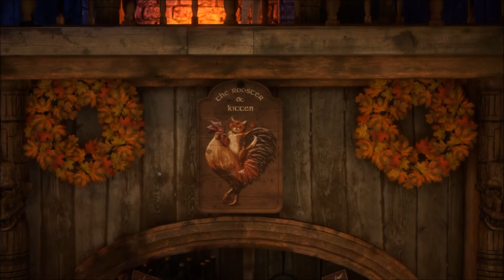Dreamfall Chapters Book 3 Realms Chapter 6 Part 12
The highly anticipated follow-up to adventure classics The Longest Journey and Dreamfall. Dreamfall Chapters is an episodic story-driven adventure about choice and consequence, set in parallel worlds: a cyberpunk vision of the future and a magical fantasy realm.